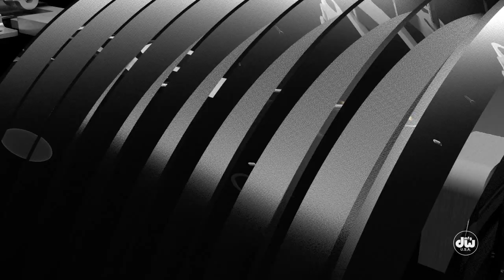DW MCD (Machined Chain Drive) Double Pedal Features Animation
Building on the success of the MDD® Machine Direct Drive™ Pedal, the MCD® is a boutique pedal that shares many of the patented features, industrial design and build-quality of its direct drive cousin. The most striking difference is an adjustable, sprocket-less cam that incorporates a gear shift-style lever. The lever allows players to quickly shift between the most popular chain-drive cam settings and is easily accessible when mounted to a bass drum.

DW Director of R&D, Rich Sikra, explains, "We knew this would be the next logical step when we were introducing the MDD pedals. So many of our artists absolutely love their 9000 pedals, but they're also enamored with the form and function of DW MFG. Plus, we knew that the direct drive feel wasn't for everyone. It's been a really fun and challenging project for the R&D team.”

Other notable features include a racing-style, all-aluminum, perforated footboard with matching, contoured heel plate, Tri-Pivot Swivel Toe-Clamp™, V.E.R.T. Vertical Spring Adjustment™, 101 Control Beater™ and more. A DW MFG carrying case is also included and the recently released MDD Hi-Hat compliments the MCD pedals perfectly.  DWCPMCD2